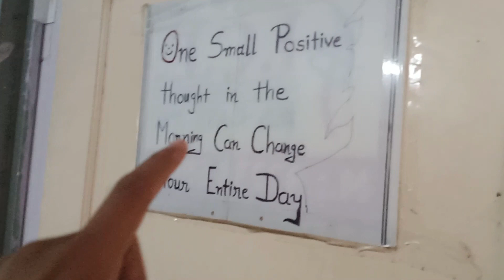Government Hostel Review in GEC MODASA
I hope this video will help you to make your hostel admission decision very easy...!

The College has a Boys Hostel near its campus having four independent blocks to accommodate students who come from the different parts of Gujarat and from other states. The Boys Hostel has provision for accommodation for around 444 students in 148 rooms across various semesters. Students can stay in the hostel for maximum up to six semesters (3rd Year) only. The Mess is operated twice a day at lunch and at dinner. Three students are allocated in each room. Each room consists of three steel beds, three chairs, three wall cupboards, and three tables.